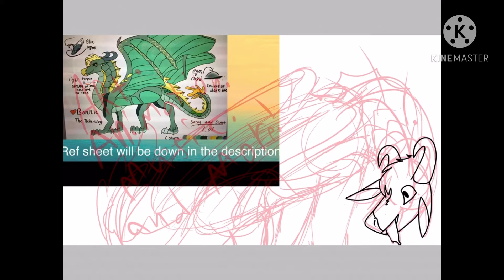Banner contest entry for Creativity compelling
Hi! Here is my entry :3
Hope it is good
Did what to say sorry about the gaps
Bye